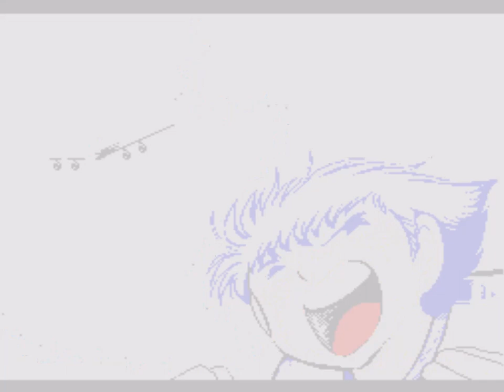Captain Tsubasa [15th Match Final (Elementary School) (Nankatsu vs Meiwa)] Sega Mega CD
Captain Tsubasa is a 1994 video game released by Tecmo for the Sega Mega-CD and based on the popular Captain Tsubasa manga/anime series. It was published only in Japan.